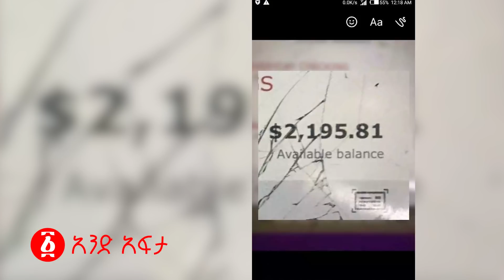“በአርቲስት ናታይ ስም የተሰበሰበ ገንዘብ እንደሌለ አረጋገጠ” አርቲስት ናታይ ጌታቸው | Natay Getachew | Ethiopia